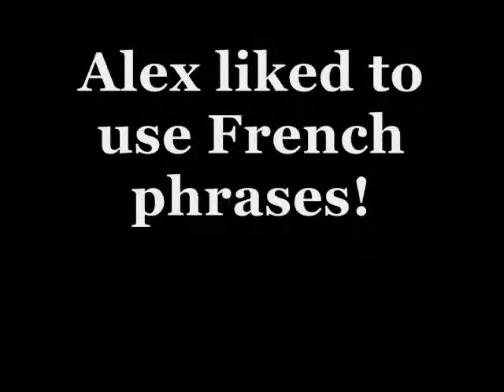Cloudy Every Morning - Chicago Cover from1972: Teter Quad (I.U.) recording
We did a little multi-tracking on a Sony reel to reel between two dorm rooms, I played both the bass (a Magnatone!) and taught myself the flute so we could do a cover of that as well. Electric guitar was covered by a guy named Tony as I recall, Alex on vocals, Mark Brandt on tambourine. Sometime in the 80's I transferred it to cassette but actually I still have the reel and may someday, time allowing, transfer that direct to digital, if anyone thinks it actually worthwhile ...well it is very old and therefore kind of unique now, The video is just stuff thrown together to get the audio out, really tried to get period shots...thanks for watching!